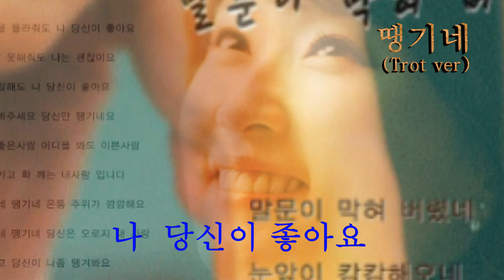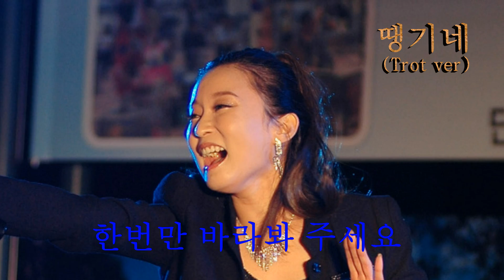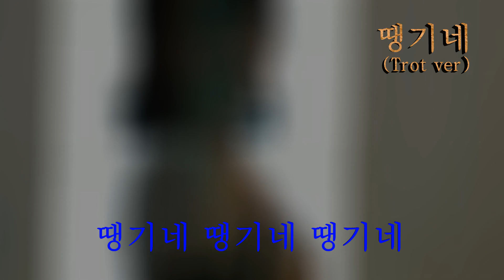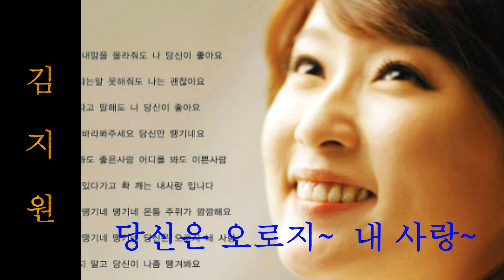트로트 땡기네~가수 김지원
* 땡기네~작사,곡: 칠수
* 가수 김지원